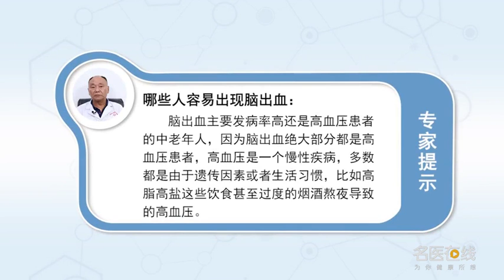哪些人容易出现脑出血 廖宇舲 成都西南脑科医院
脑出血主要发病率高，还是高血压患者的中老年人他容易脑出血，因为脑出血绝大部分都是高血压患者，高血压患者我们知道高血压是慢性疾病，多数都是由于遗传因素，要不然就是我们的生活习惯，比如高脂高盐这些饮食，甚至过度的烟酒、熬夜这些生活习惯导致的高血压，然后导致的脑出血，但是这些发病率都发于中老年人比较多，所以这一类患者，首先是对原发疾病的预防才是根本性的预防。

Who is prone to cerebral hemorrhage
The main incidence rate of cerebral hemorrhage is high. The middle-aged and old people with hypertension are prone to cerebral hemorrhage, Because most of the cerebral hemorrhage is hypertension, We know that hypertension is a chronic disease, Most of it is due to genetic factors, Otherwise, it's our living habits, For example, high fat and salt diet, Even high blood pressure caused by excessive drinking and smoking and staying up late, And then there's cerebral hemorrhage, But these incidence rate is more common in the middle-aged and elderly. So this kind of patient, First of all, the prevention of primary diseases is the fundamental prevention.